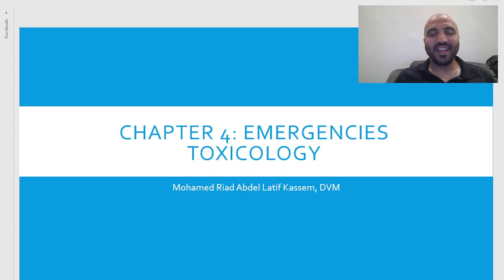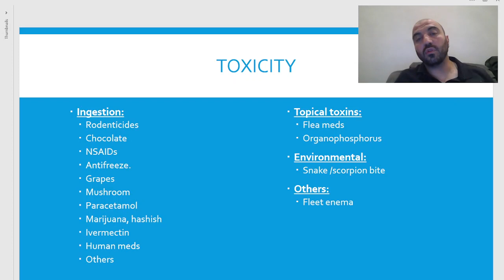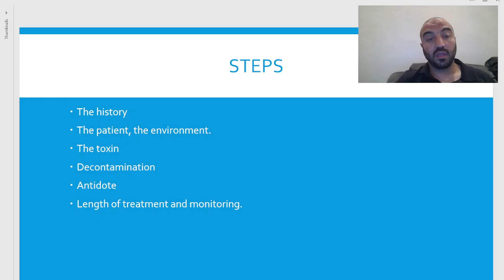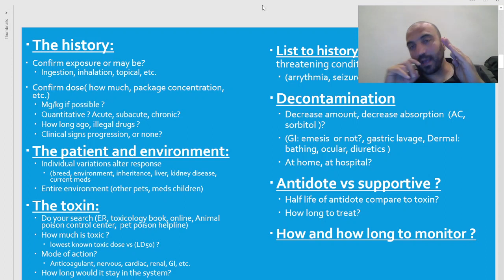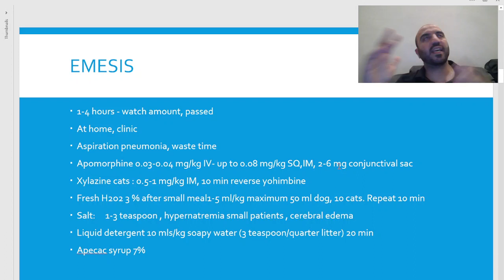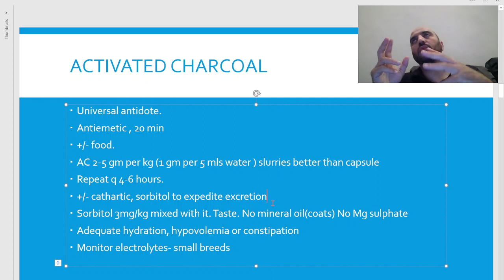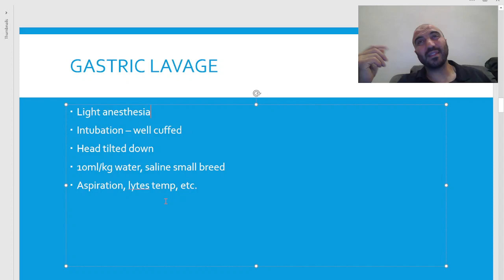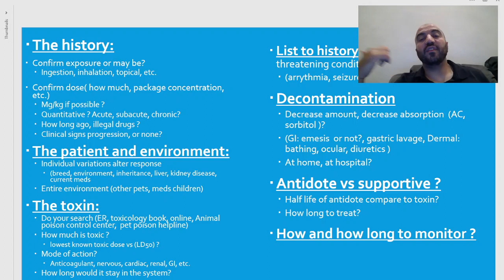Chapter 4: Emergency: Toxicology basics.طب الطوارئ حيوانات اليفة . أساسيات السموم1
Chapter 4: Emergency: Toxicology basics.طب الطوارئ حيوانات اليفة . أساسيات السموم 1
Basic toxicology
Most common toxins
Listen, monitor and treat life threatening condition.
The history
The patient, the environment.
The toxin.
Decontamination
Antidote and supportive management.
How and how long to treat